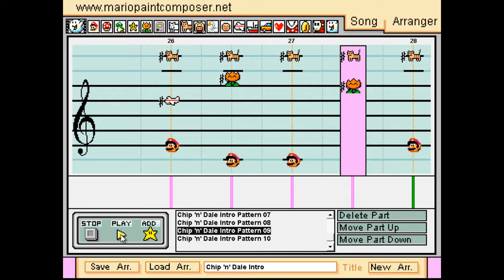MPC - Chip 'n' Dale's Rescue Rangers - Intro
Software Swap!  A friend and I agreed to try making a song in each other's software of choice. :)
I made a soundfont for it.
The coin is off because I suck at making soundfonts. :P  It's probably not useful for much else, but there it is.